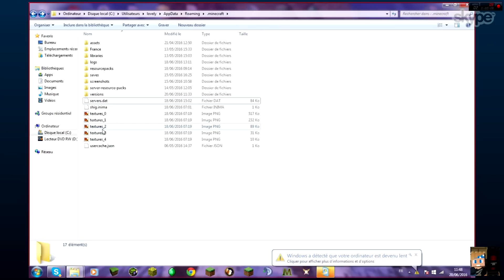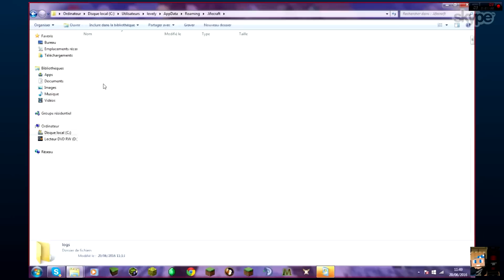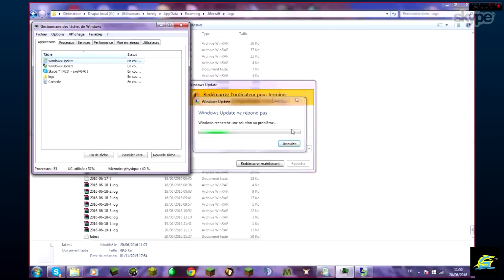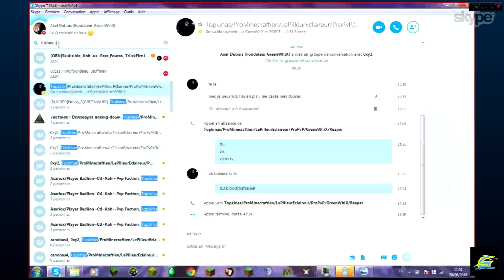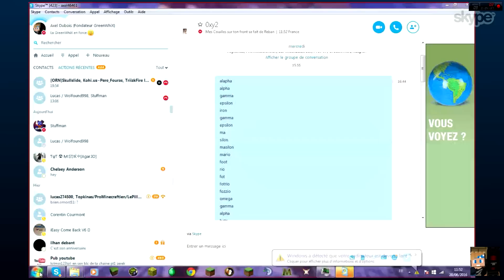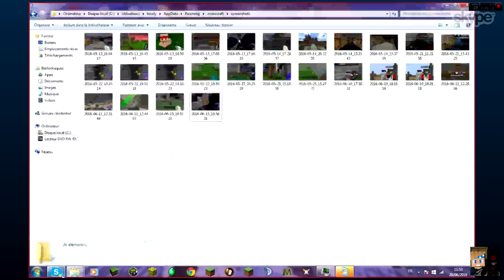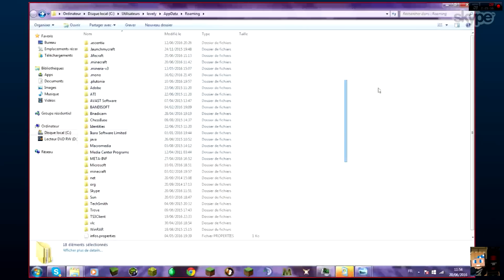BloodyBattle - Modo Series #8 : La dernière avant la V6 !!! [FR]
A la demande de plusieurs abonnées, je vais commencé une modo série sur BloodyBattle, j'espère que celle-ci vous plaira !

Endroit ou tu peux me retrouver sur le net
►Forum.bloodybattle.net
►serv.epicbattle.net

►serv.epicbattle.net
►bloodyshop.net
► bloodybattle.net

=== Tags - à ignorer ===

minecraft serveur faction fr planete pvp ghostengine melanx06 spoke_pvp pinkapple 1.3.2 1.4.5 bukkit tnt sécurisée farm tuto whitelist how to comment let's play mods callofduty cod mw3 blackops map ep 1 aventure maison construction hungergames ctf crack cracké vidéo francais drole multi multijoueur zombie bug deco diamand episode guide redstone parodie parody piege survie survival nodus cheat glitch troll pinkapplemc freecam hack Hacks autoclick tutoriel tutorial aventure suivie animation ascenseur aypierre aether bob lennon bref battle royal bataille balise bataille royale bateau bataille de la terre du cube bob lennon et fantasio construction de fou construction comment faire un portail vers leparadisconstruction d'une ville comment faire une belle maison comment faire un avion canon à tntconstruction incroyable chateau diablox9 dragon deco dimension diamant donjon dimension s2 deco interieur en francais enderdragon endersnow explosion nucléaire enderman enclume enchantement explosion en ligne ender fantasio frigiel fallen kingdom fail film gratuit guide guerre guide pour bien débuter gratuit dur pc guzz et porto gameplay gotago herobrine halloween harry potter hotel house installer un mod idée de construction yop à la vanille in real life invention invasion irl jean kevin jeu jeux olympiques jeux jurassic park je me give jardin jungle cube jump koh lanta kingdom le film le guide la cité des sables le guide pour bien débuter labocraft la vie après la mort le guide v2les aventuriers de l'ile perdue library librairie maison de luxe musique maison moderne music nether new york nouvelle version notchnuke naruto note block one piece ordinateur oeuf de dragon eclosion one piece mod ost ordinateur redstone optifine oeuf de dragon parc d'attraction portail paradis pvp pokémon pokemon passage secret piege a monstre piege a mobs premiumgratuit que faire quand on s'ennuie qui fait peur quand on s'ennuie quick build challenge que faire avec la redstone que faire avec du lapis lazuli que faire quest quoi faire redstone tutoriel fr redstone creation real life rail rollercoaster remix de ward song sp smp starwars pour les ewoks timelapsetélécharger gratuit trampoline usine usine a diamant un gars une chèvre usine a bois usine a cochon pour igep update ville village ville sous marine ville moderne village pnj video version 1.4 version 1.4.2 version cracké voiture wiki wither witherboss wii world edit war wtf wow world of warcraft xbox 360 zombie zelda zelda aventure zombie survival zombie géant zombie vs villageois zombie attaque craft base raiding pillage rich kid vs attaque presentation plugin grief planete pvp project ares oc.tc nodus cheat glitch freecam troll pinkapplemc freecam hack hacks autoclick tutoriel tutorial astuce astuces bug use client tricks trick ps3 xbox360 prestige killstreak montage frag frags fragmovie frag movie ratio score fatalpvp rp roleplay kit full pvp mcpvp kitpvp mcpvp.com raid games match super hostile ctm ctf race for wool vechs vechz cool fun craft pvp uhc minecraft UHC RUN UHC SPEED LOL PVP KOHI BADLION 1.8 aypierre aurelien_sama bloodybattle bloody battle xd 1vs1 uhc speed uhc epicube frigiel siphano thefantasio974 fantabobworld squezzie fantabobshow pvp kohi badlion uhc run uhc speed uhc zone 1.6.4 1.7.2
Catégorie